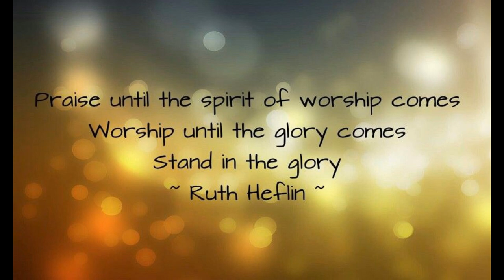"Rembering Sis. Ruth" ~ Ruth Ward Heflin Singing in Tongues (Holy Spirit)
Sis. Ruth Ward Heflin, a Christian Minister among the nations for nearly 40 years. Sis. Ruth was recognized for her prophetic anointing, revelation and the ability to teach and lead people into spontaneous worship. Sis. Ruth ministered to Heads of State and Leaders throughout the world. Although, being born into a classic Pentecostal family, she was at home among Protestants, Catholics, Jews and Muslims.
Sis. Ruth was the director of Calvary Pentecostal Campground in Ashland, Virginia, as well as the founder and director of Mount Zion Fellowship, an international prayer ministry in Jerusalem, where she lived for more than 25 years. Mount Zion Fellowship, the international prayer ministry in Jerusalem, celebrated its 25th anniversary in 1997. (Ruth started the prayer ministry, with an emphasis on intercession through praise and worship.)
In 1997, Sis Ruth returned to the United States to help with the American revival.
Sis. Ruth was known for her gospel songwriting, of which “I Ask for the Nations” and “The Wheel Within the Wheel” are sung worldwide. Her best-selling book, “Glory”, has been translated into twelve languages. “Glory”, “Revival Glory”, “River Glory”, “Harvest Glory”, “Golden Glory”, “Unifying Glory”, and “Revelation Glory” are still available and being used worldwide as handbooks for revival.
Sis. Ruth Ward Heflin was considered by many, to be a matriarch of the  Pentecostal faith. She was also known for her revival meetings, which were  often marked by gold dust.
Sis. Ruth went home to be with the Lord, September 15, 2000, just a few months after learning that she had cancer. She underwent surgery in April of 2000, but refused any further treatments. Sister Ruth left this world, just as she had always lived in it - By Faith!
(The singing in this video, was audio that was captured during one of her meetings in France.)
* This video is made in remembrance, of my dear Sister in Christ, as well as for educational and historic record. *